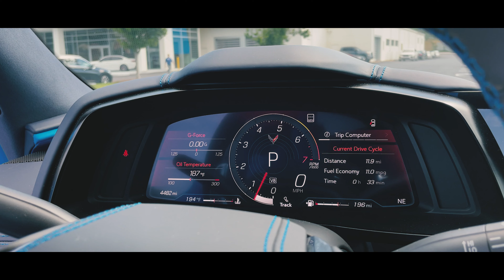2023 Chevrolet Corvette (C8) Z51 Package | POV Drive, Cold Start, Exhaust Sounds | For Sale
This 2023 Chevrolet Corvette with the Z51 Package here at BMW Of Macon is a true head turner. With the Rapid Blue exterior paint & Tension/Twilight Blue dipped interior, you can ride in striking style in this mid-engine beast. With only 4,4xx miles, you'll have many more miles of fun with this purchase? Interested?

BMW Of Macon
4785 Riverside Dr, Macon, GA 31210

Video shot & edited by: @E46Knight